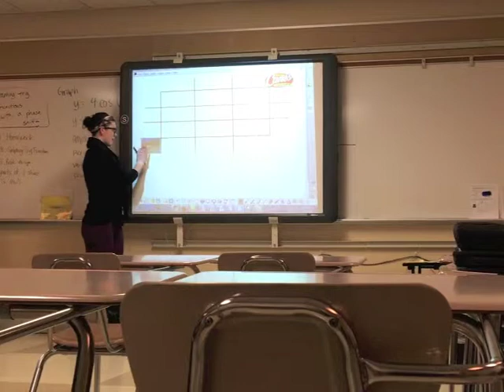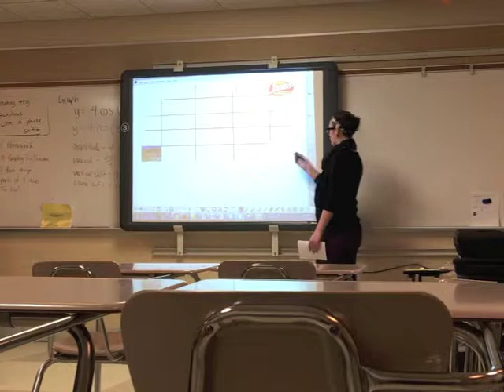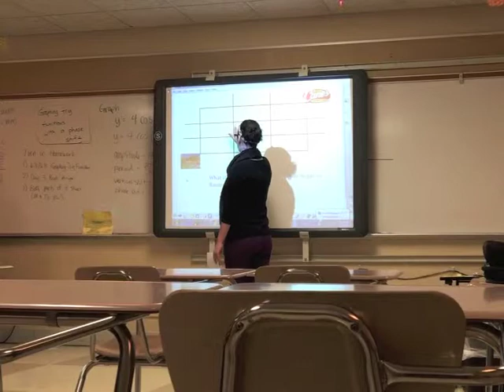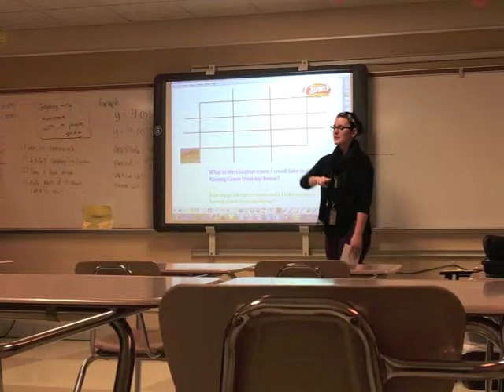Launching Complex Tasks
10th Grade Geometry Concepts Class